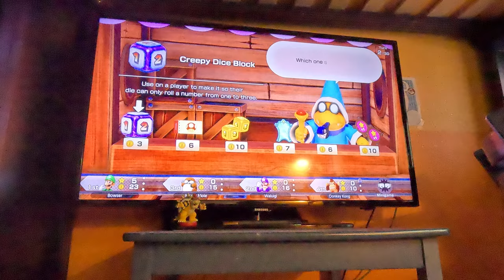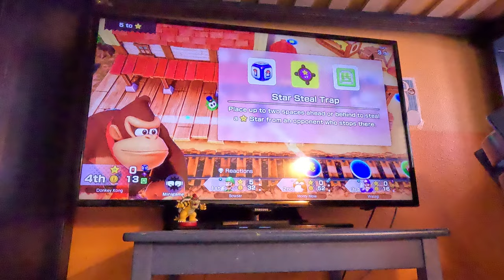(4K60fps) Super Mario Party Jamboree Episode 74 - Failed Western Land Part 1 (30 Turns)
We continue this Goomba Lagoon attempt in the brand new Super Mario Party Jamboree game!